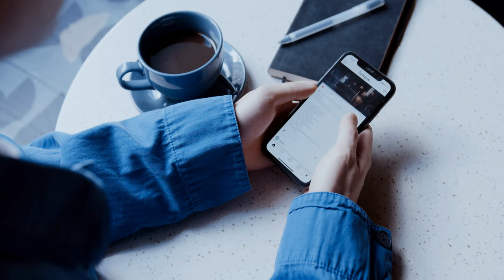Bird migration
Bird migration is a fundamental part of the life cycle of many birds, referring to their seasonal movement to and from areas of breeding and non-breeding. Bird migration can involve movements of varying distances, ranging from merely a few miles to up to 10,000 or even more miles depending on the species. Birds tend to migrate to regions with more favorable climates in order to make use of the resources available in different regions, such as food and nesting locations. Magnificent feats of endurance and navigation mark many bird migration routes, and are an integral part of the beauty of the avian kingdom.